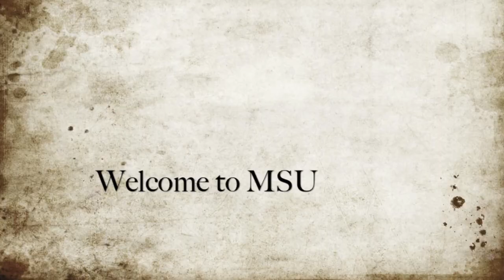ISA Welcome at MNSU Mankato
ISA Welcome